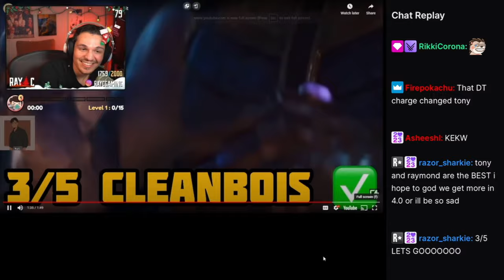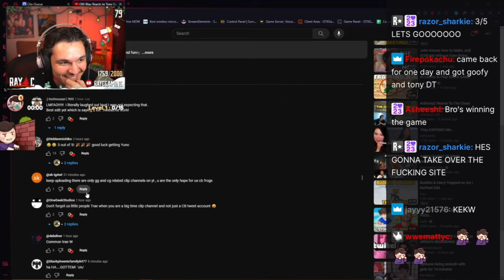Ray Realizes I’m CB Thanos | NoPixel Edit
I AM INEVITABLE!!!

I make silly NoPixel edits of moments that I personally find funny.

This is not a clip channel, I don’t do requests, and this isn’t my job.

I use copyrighted music, so I make ZERO money from any RP content.

These are all reposts from my Twitter that also includes my unhinged RP takes.